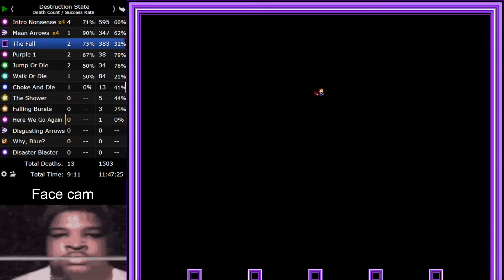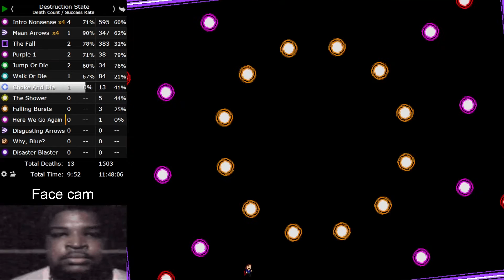I wanna be the Destruction State CLEAR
Time: 11:48:49 (practice 1:14:24)
Deaths: 1503 (practice 485)

Thumbnail by Pluto